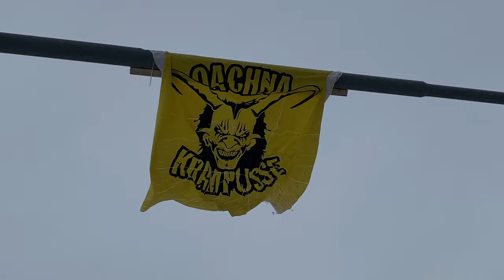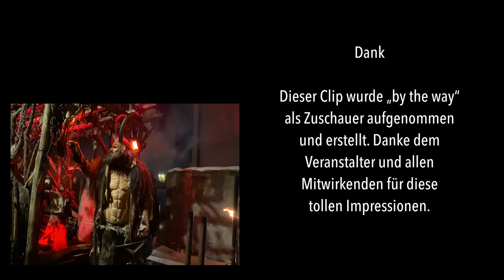5. Krampuslauf 2022 Natz/ IT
5. Krampuslauf in Natz 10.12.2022

Krampuslauf
Krampus
700 Krampusse
Oachna Krampusse
Schaulauf
Teufel
Toifl
Tuifl
Teifl
Devil
Natz
Schabs
Natz-Schabs
Südtirol
Tirol
Italien
Tradition
Volksfest
Slipknot
Gently
Philipp Burger
XIII Productions